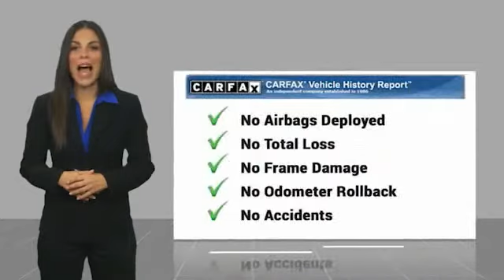2017 Ram 1500 Sport FOR SALE in Mesa, AZ P9550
6343 E. Test Drive

CARFAX One-Owner. Black 2017 Ram 1500 Sport 4WD 4WD 8-Speed Automatic HEMI 5.7L V8 Multi Displacement VVT 1500 Sport 4WD, 4D Crew Cab, HEMI 5.7L V8 Multi Displacement VVT, 8-Speed Automatic, 4WD, Black, Diesel Gray/Black w/Cloth 40/20/40 Bench Seat or Premium Cloth 40/20/40 Bench Seat or Premium Cloth Bucket Seats or Premium Cloth Bucket Seats.   Stop by CardinaleWay Mazda Mesa -  Where we develop outstanding relationships where everyone wins  - today! 6343 East Test Drive, Mesa AZ 85206.  Vehicle price and availability are subject to change without notice.